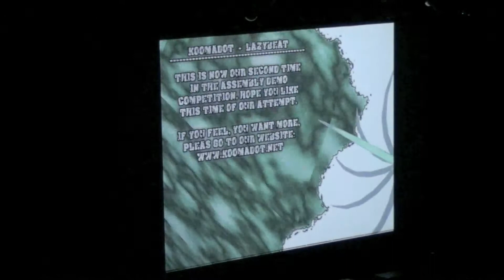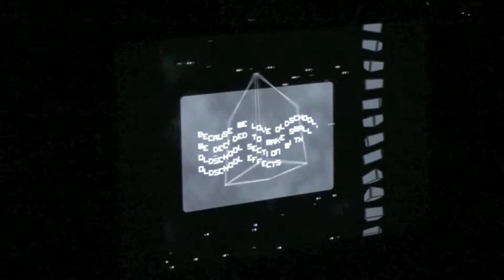Assembly 2011: Demo Compo LazyBeat by KoomaDot